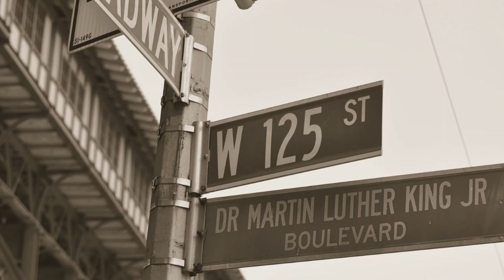3 Things About MLK Jr. You Didn't Know - Martin Luther King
Dr. Martin Luther King Jr. changed the world in an infinite amount of ways. Each January, around the time of his birthday, MLK is celebrated for all that he accomplished for the Civil Rights Movement and beyond.